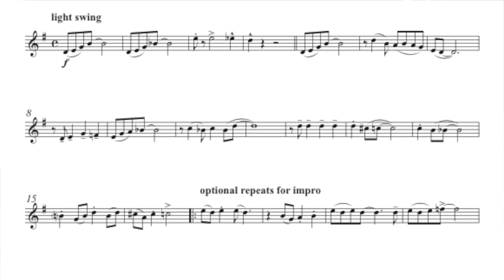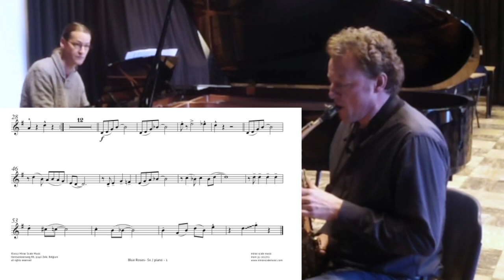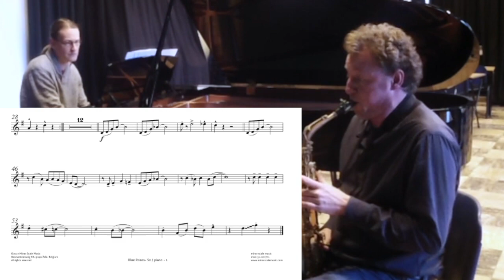Blue Roses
cool piece for Eb Alto Sax (or any other woodwind) & piano
order sheet music: